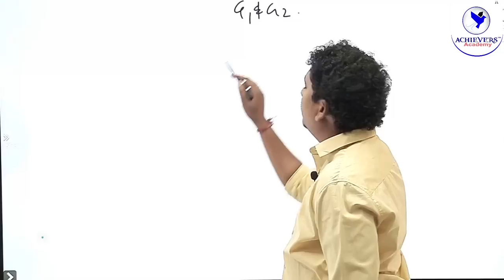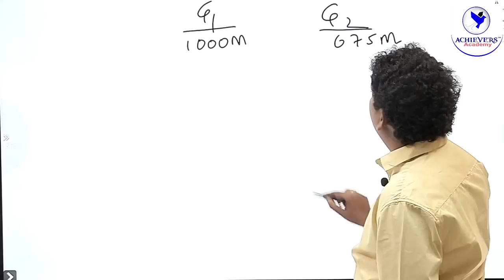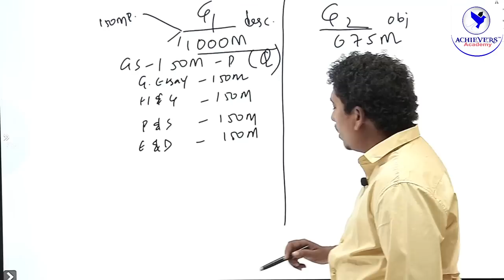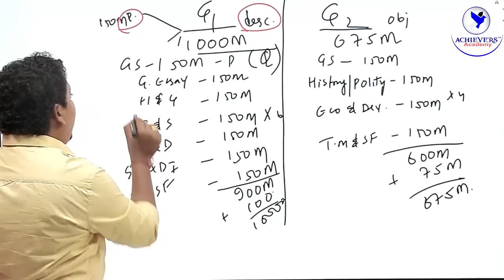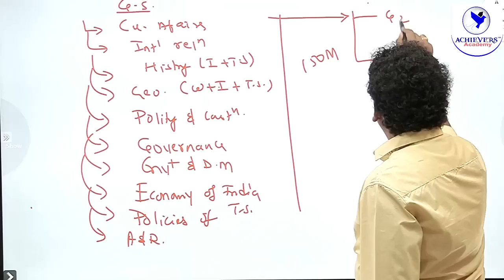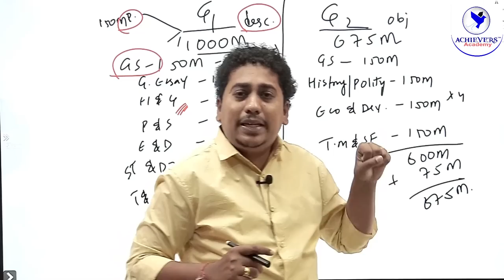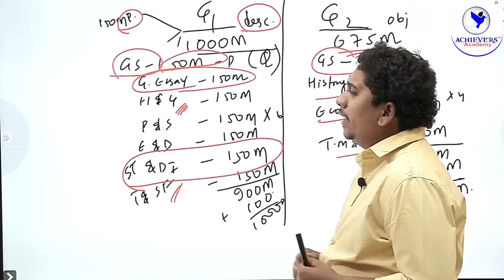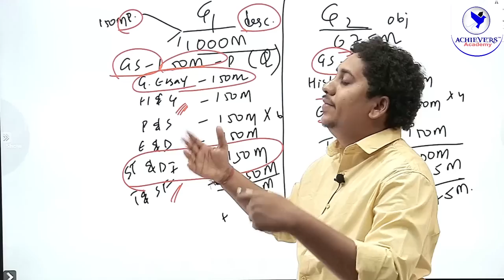TSPSC Group 1, Group 2 Notifications 2022 | TSPSC Group 1, Group 2 Preparation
TSPSC Notifications 2022 | TSPSC Group 1, Group 2 Preparation Strategy | Know about TSPSC Group 1, Group 2 Preparation Simultaneous Strategy 2022 with Sravan Kumar Sambrani, Senior Faculty of @ACHIEVERSACADEMY  🎯

👉 Link to Join TSPSC Group 1 Online Classes in English Medium

👉 Link to Join TSPSC Group 1 Online Classes in Telugu

➡️ Link to Join TSPSC Group 2 Online Coaching in English Medium

➡️ Link to Join TSPSC Group 2 Online Coaching in Telugu Medium